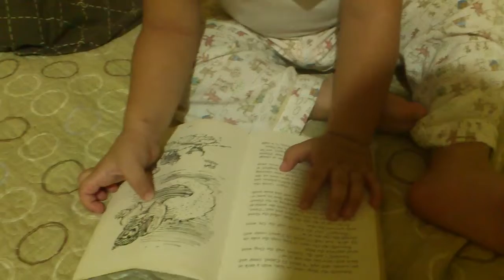Corvin and Ginger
Playtime for Corvin and Ginger